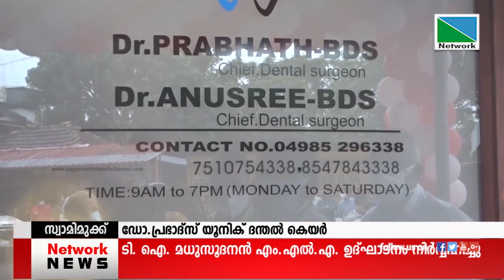സ്വാമി മുക്കില്‍ ഡോ.പ്രഭാദ്‌സ് യൂനിക് ദന്തല്‍ കെയര്‍ പ്രവര്‍ത്തനമാരംഭിച്ചു.